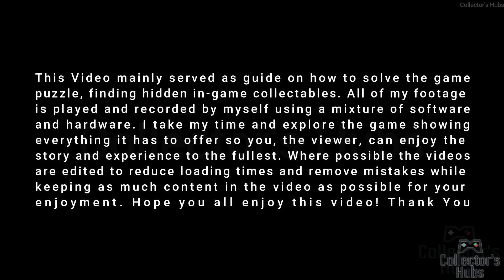All Scatch interaction in New Epilogue [PATCH #5] | Baldur's Gate 3